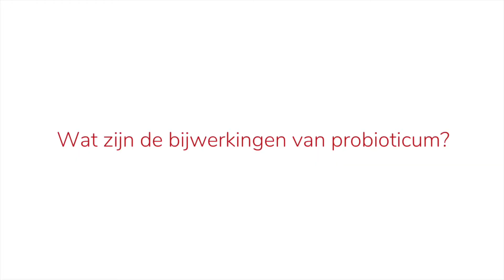Alles over probiotica voor darmen - Deskundig advies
| Probiotica kan essentieel zijn voor de gezondheid van de darmflora, het bevat namelijk darmbacteriën die van nature voorkomen in de darmen. In deze korte video worden verschillende onderwerpen besproken die bij probiotica horen.

Meer over Vaud weten?